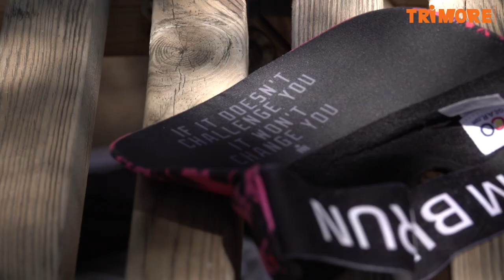1st SwimRun Experience & Training Tips open meeting by TRIMORE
This is the 1st SwimRun Experience & Training Tips open meeting in Hellas (Greece), organized by TRIMORE in Vouliagmeni beach on June 21, 2020.